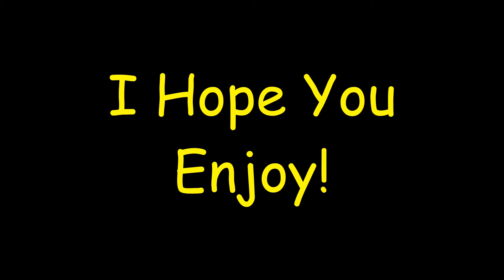My Favourite Clips